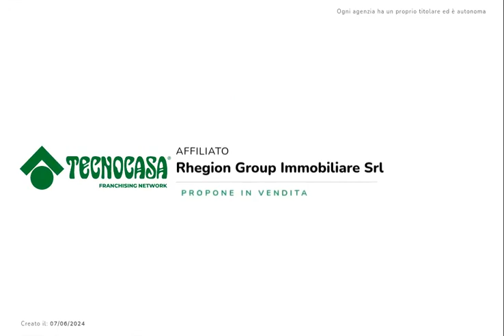Sambatello, terreno a destinazione agricola di circa 1810 mq.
Sambatello,

frazione di Gallico - L'agenzia Tecnocasa di Catona propone in vendita ampio terreno a destinazione agricola che si sviluppa su una superficie di 1810 mq circa.

L'mmobile è prevalentemente pianeggiante ed è raggiungibile tramite stada in terra battuta chiusa da cancelletto, dove sono presenti altri terreni agricoli, uliveti e soprattutto vigneti.

Dalla soluzione è possibile godere della meravigliosa vista mare sullo stretto.